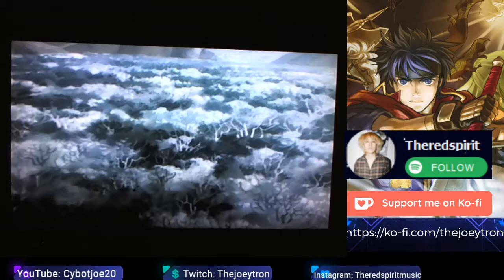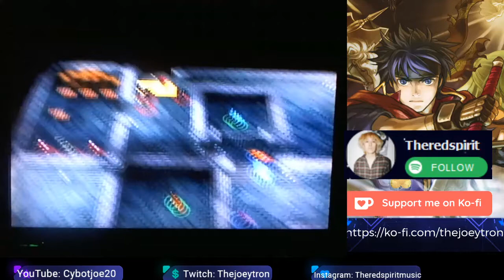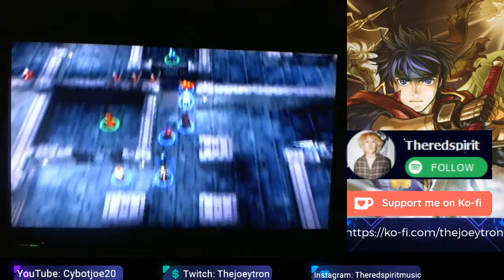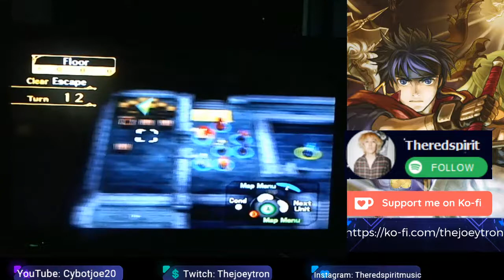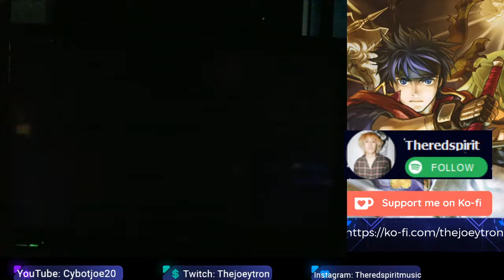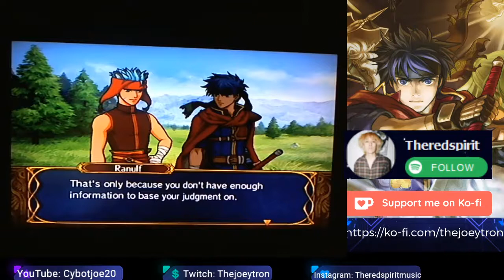Fire Emblem Path Of Radiance Chapter 10 Prison Break